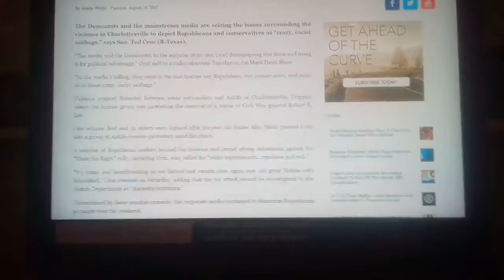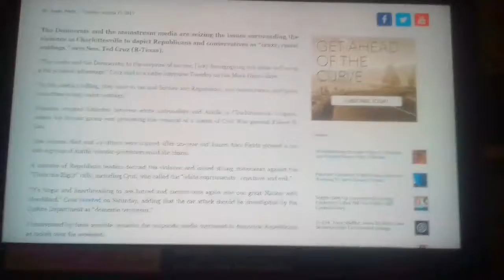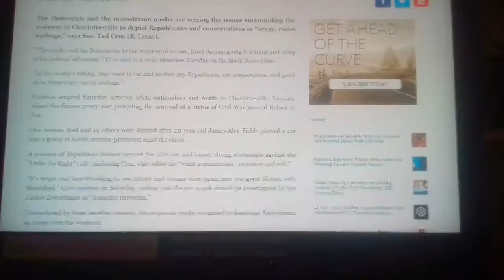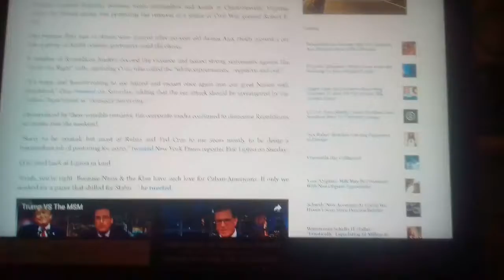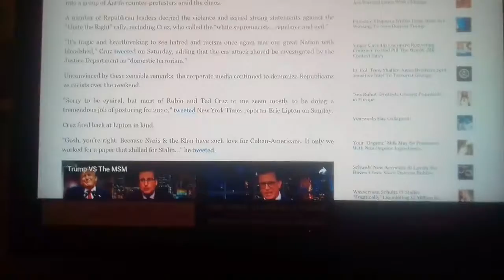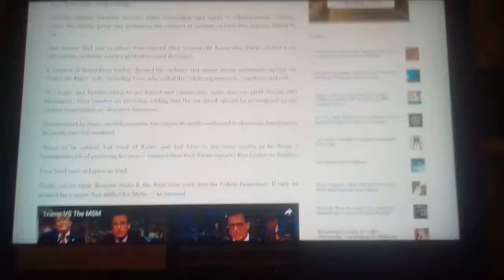Ted Cruz weighs in on Charlottesville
Ted Cruz has a say, and I think its a good one.